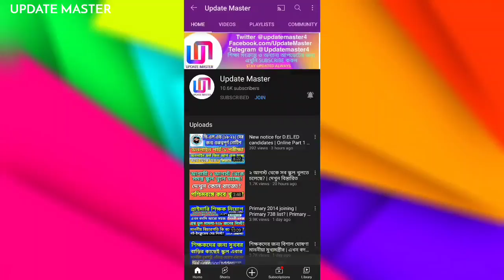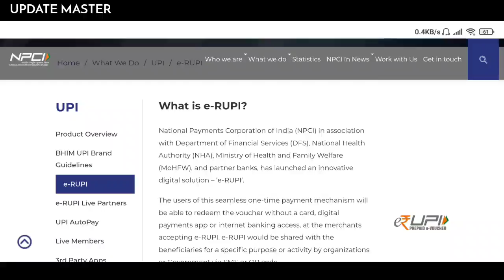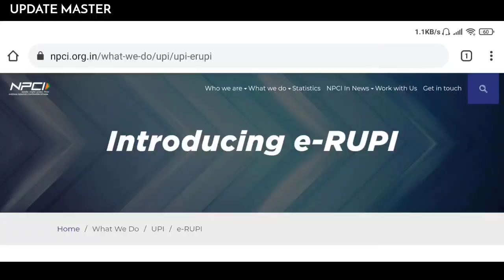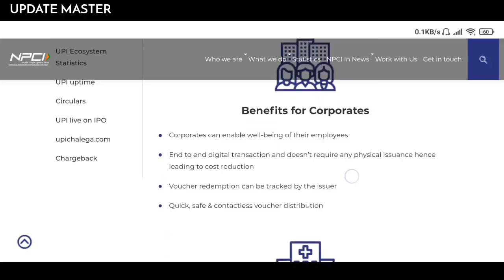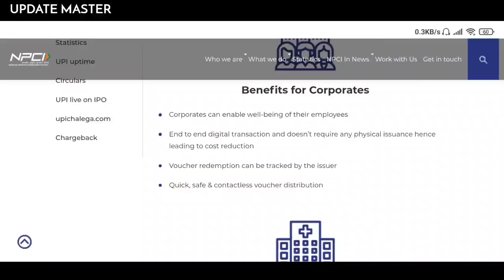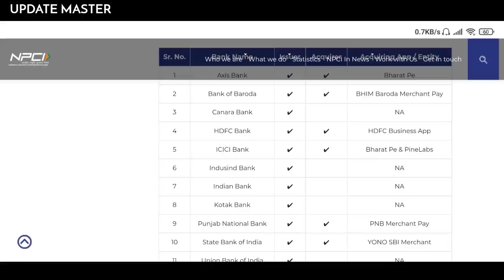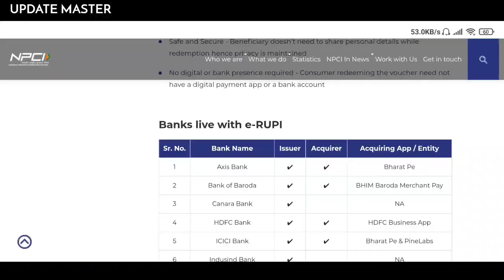eRUPI কি?|এটি কিভাবে কাজ করে? | কিভাবে ব্যবহার করবেন? |কি কি সুবিধা পাওয়া যাবে? | eRUPI Full details